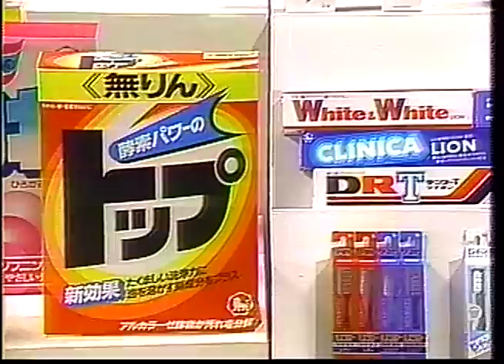ＣＭ ライオン株式会社 1985年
※メモ※
企業CM
録画：Victor HR-D725 (SP）Hi-Fiモノラル
再生：Victor BR-S800[DX]+PROSPEC DVE775+dbx 3BX-DS+dbx 231
テープ：Magnax SUPER HG T-120
5:30:-20:100